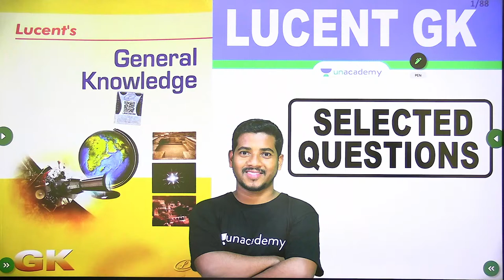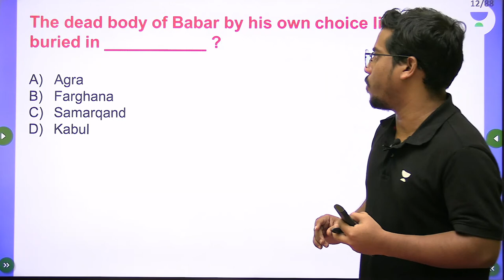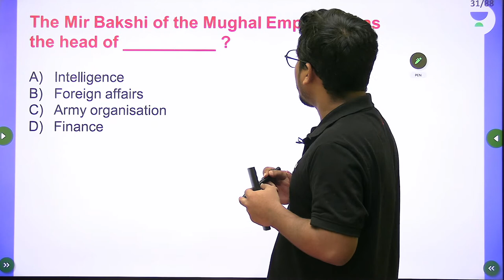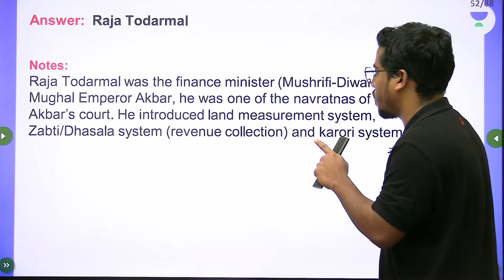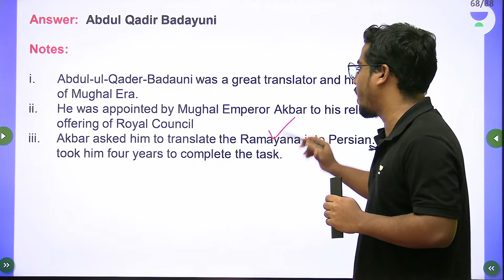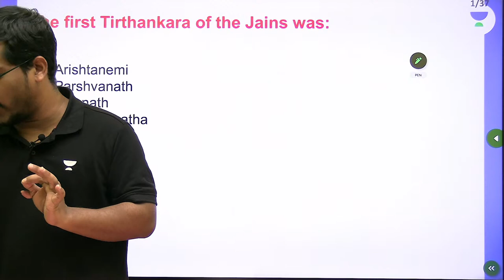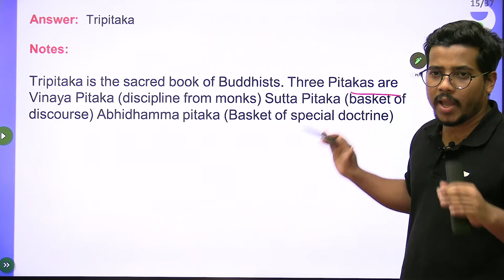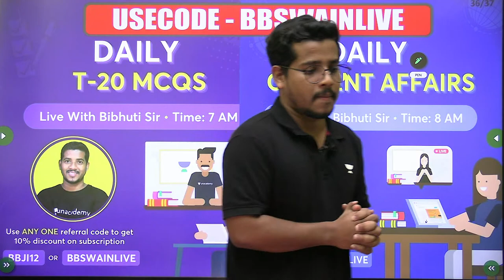Lucent GK | Most Important MCQs From Lucent | OPSC | Unacademy OPSC - Live | Bibhuti Bhusan Swain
In this session, educator Bibhuti Bhusan Swain will be discussing about Lucent GK | Most Important MCQs From Lucent.

Join our Exclusive Telegram Channel for OPSC

You can enroll to Unacademy Subscription and get the following benefits:

1. Learn from your favourite teacher
2. Dedicated DOUBT sessions
3. One Subscription, Unlimited Access to Live Online Classes and Videos
4. Real-time interaction with best-in-class teachers
5. You can ask doubts in live online classes
6. Limited students in each Class
7. Download the videos & watch them offline